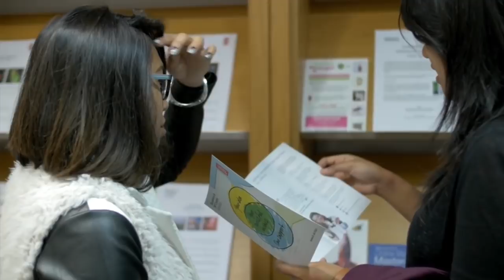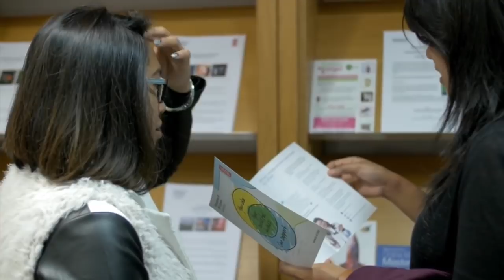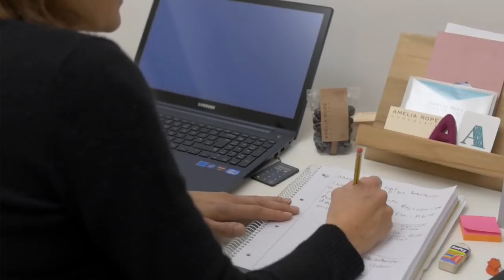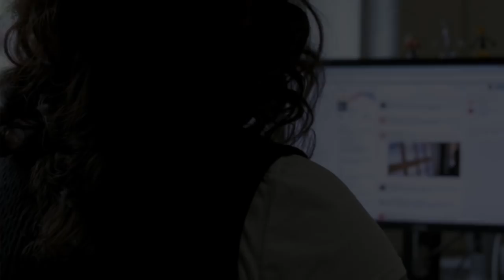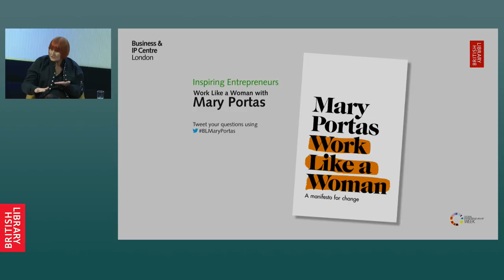Inspiring Entrepreneurs - Work Like a Woman with Mary Portas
The Queen of Shops discusses her new manifesto which aims to create an unstoppable feminine force for change in the business world

At this exclusive event to mark the launch of her new book, Work Like a Woman: A Manifesto for Change, Mary discusses her career and the realisation that true success comes not through playing the business game, where the rules are set by men, for men, but through embracing the values that really matter. Sali Hughes, Beauty Editor at The Guardian, will be joining Mary as the moderator for the evening.

Known to the nation as Mary, Queen of Shops from her award-winning BBC series, Mary Portas has made an indelible mark on British retail. Starting her career at Harrods, she made her name as Creative Director of Harvey Nicholls, transforming the department store into London’s sexiest fashion destination. Along the way she’s published two books, been a Government advisor on the future of the British High Street, launched a fashion label, kick-started the return of British manufacturing, raised over £13 million for charity through the Living and Giving shops network in the UK and is recognised as Britain’s foremost expert on retail and consumerism.

Based on what she has learned through her own experience and incredible career, Work Like a Woman explores how Mary and her team rebuilt their business based on collaboration, empathy, instinct and trust. Values not always associated with leadership or winning, but values that have transformed her approach to work and allowed her to embrace her true identity.

Watch this inspirational conversation between Mary Portas and journalist Sali Hughes to learn how you can change the way you work to create an unstoppable force for change.